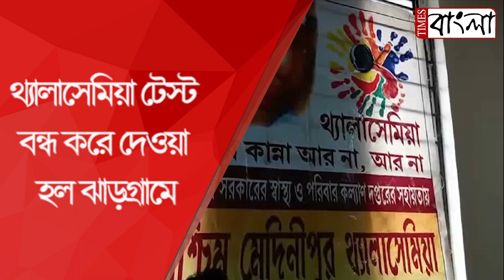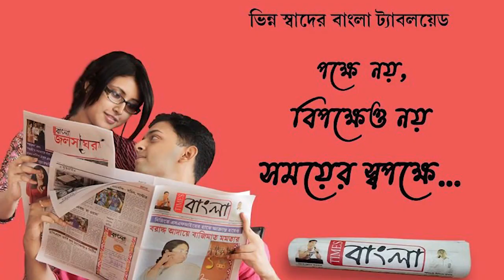থ্যালাসেমিয়া টেষ্ট বন্ধ করে বিপদের মুখে ঠেলে দেওয়া হল ঝাড়গ্রাম বাসীকে